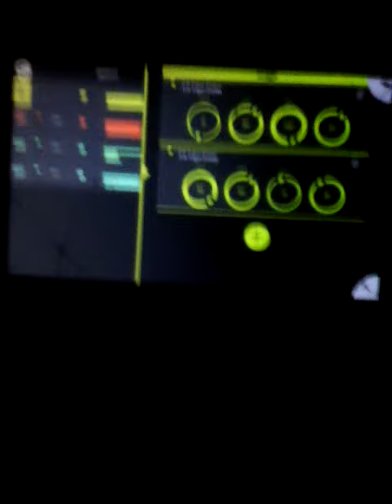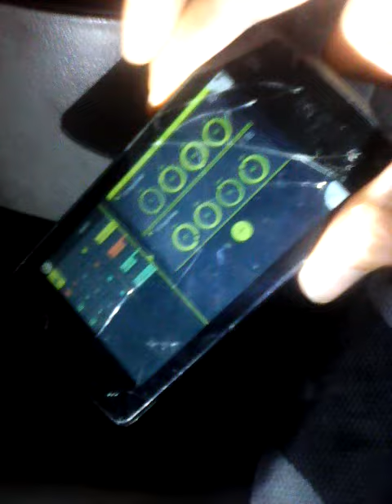Perfecting Perfection by MD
WITNESS MY RISE. TAKING OVER